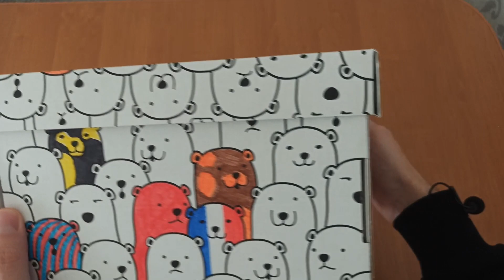ASMR / Coloring the box 🎨 Flag of Ukraine 🇺🇦.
In this video, I am painting the box. In each video I will paint over one bear.

I will be glad to receive your likes and comments.